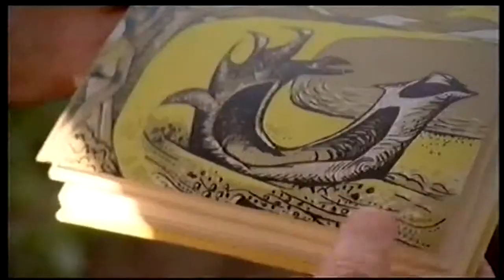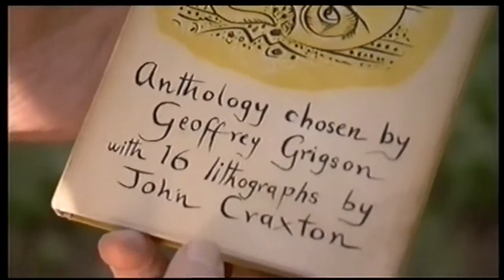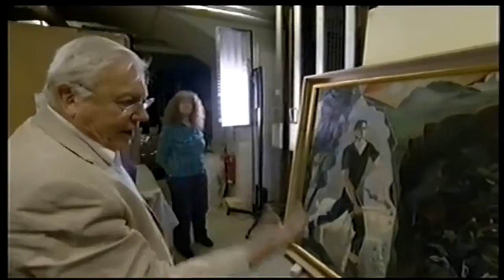John Craxton - The Culture Show feat. David Attenborough (2011/2012)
Sir David Attenborough looks back at the art of John Craxton, whose paintings reflect the artist's intense encounter with the natural world. The Craxton exhibition can be seen at Tate Britain till the 9th of October with more of his work on show at this year’s Aldeburgh Festival in June.

First aired 1 June 2011